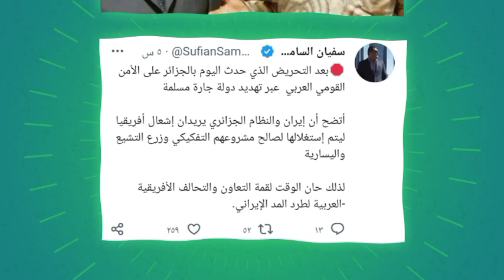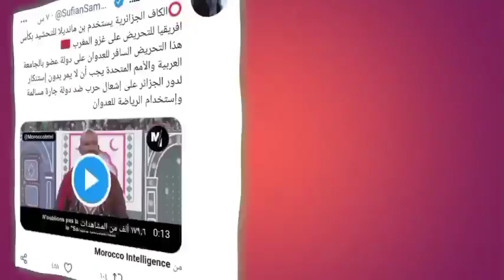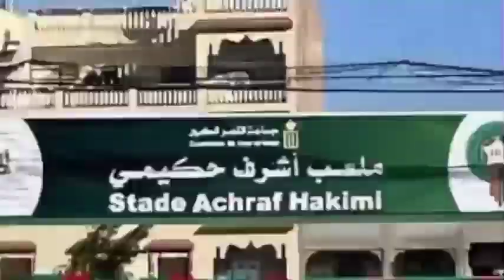سفيان السامرائي يزلزل كابرانات الجزائر بعد هجوم نجل مانديلا على وحدة المغرب في افتتاح الشان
الإعلامي العراقي سفيان السامرائي يزيل ستار النظام العسكري الجزائري ويظهر نفاقهم وزيف شعاراتهم ومتاجرتهم بالقضية الفلسطينية بعد تسخيرهم نجل نيسلون مانديلا صديق إسرائيل، لإطلاق تصريحات معادية للوحدة الترابية للمملكة المغربية